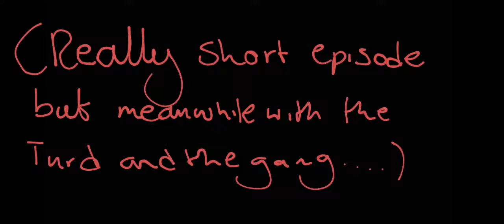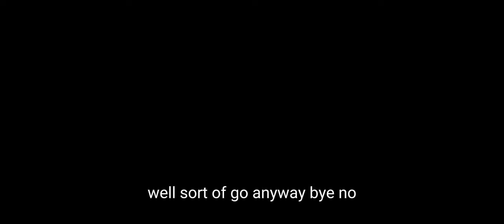paul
gå vekk knulle du